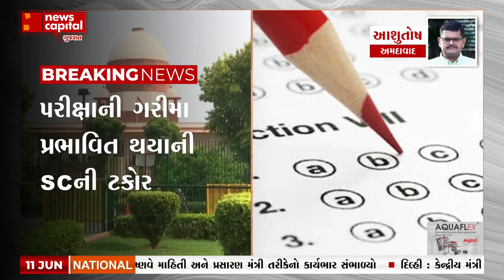NEETની પરીક્ષાને લઈ મોટા સમાચાર, નેશનલ ટેસ્ટિંગ એજન્સીને SCની નોટિસ | News Capital Gujarat